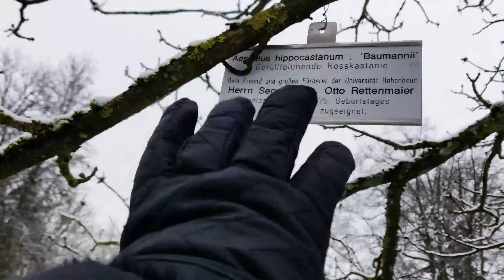FIRST SNOW OF 2021 IN STUTTGART | HOHENHEIM BOTANICAL GARDEN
FIRST SNOW OF 2021 IN STUTTGART | GERMANY| UNIVERSITY OF HOHENHEIM BOTANICAL GARDEN
HELLO EVERYONE,
TODAY I ENJOYED A LOT WITH FIRST SNOW OF 2021 IN MY HOME, STUTTGART. AFTER THAT WE WENT FOR A WALK TO HOHENHEIM BOTANICAL GARDEN. IT WAS AN AMAZING EXPERIENCE WE ARE GOING TO SHARE WITH YOU IN THIS VIDEO. HOPE YOU WILL LIKE MY TODAY'S VIDEO .THANK YOU FOR WATCHING MY VIDEOS AND IF YOU ARE NEW HERE ,PLEASE DO NOT FORGET TO LIKE, COMMENT, SHARE AND SUBSCRIBE TO MY CHANNEL. I WILL SEE YOU ON MY NEXT VIDEO. LOVE YOU ALL.

CAMERA USED -
AKASO 4K
MOBILE CAMERA -
ONE PLUS 6T
HUWAWEI P30 PRO